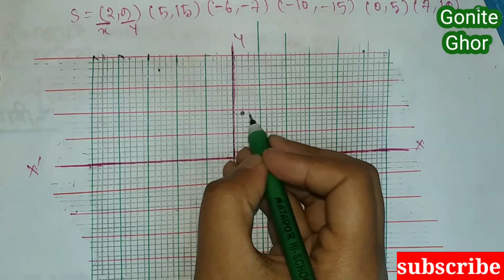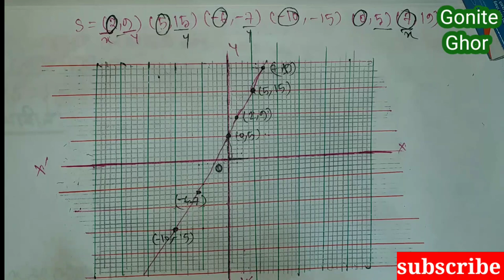Class 9-10 higher math। সেট ও ফাংশন অনু ১.২।।ssc higher math solution।chapter 1.2।উচ্চতর গণিত SSC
Class 9-10 higher_math। সেট ও ফাংশন অনু ১.২।।ssc higher math solution।chapter 1.2।উচ্চতর_গণিত

প্রিয় শিক্ষার্থী বন্ধুরা তোমাদের GONITE GHOR স্বাগতম। আমি এই ভিডিওতে উচ্চতর গনিতের 1.2অধ্যায়ের ফাংশন নিয়ে আলোচনা করেছি। মাধ্যমিক উচ্চতর গনিত অনুশীলনী 1.2 (ফাংশন) 13 NO দেখে বুঝে নাও উচ্চতর গনিতের সব লেকচার গুলো শুধু আমার gonite ghor youtube channel পাওয়া যাবে.

আমার ভিডিওটি ভালো লাগলে অবশ্যই, Sbuscribe, like. comment. share এর মাধ্যমে please
আমার সাথেই থাকবেন।

কোন টপিক এর ভিডিও চাই তা কমেন্টে বলুন আপনার সমস্যার সমাধান পেয়ে যাবেন।

এখানে ফলো করুন এবং আপনার সমস্যা শেয়ার করুন

group জয়েন করুন আপনার যেকোনো সমস্যা পোস্ট করুন সাথে সাথে সমাধান পেয়ে যাবেন।

RELETED TAGS: ssc,ssc set,higher math,set,nine,ten,nine ten,ssc higher math,ten higher math,higher math ssc,ssc higher math set,higher math set,ssc higher math chapter 1.1,ssc higher math 1.1,higher math chapter 1.1 ssc,nine higher math 1.1,ten higher math chapter 1.1,ssc set chapter 1.1,ten set chapter 1.1,দশম শ্রেণির উচ্চতর গণিত,উচ্চতর গণিত সেট,নবম দশম উচ্চতর গণিত,উচ্চতর গণিত,উচ্চতর গণিত সেট অনুশীলনী ১.১,উচ্চতর গণিত সেট ১.১,এসএসসি উচ্চতর গণিত অনুশীলনী ১.১ ssc,science,arts,commerce,higher math,bangladesh,bangla medium,education,content,lecture,suggestion,online,exam,educational content,free class,free suggestion,free lecture set,set online,types of set,set definition,math is game,class 9,class 10,math tutorial,set math,ssc,bangla set tutorial,general math,class 9 math,power set,বি. সি. এস.,ব্যাংক নিয়োগ পরীক্ষা,যে কোন নিয়োগ পরীক্ষা,নিয়োগ পরীক্ষার গণিত প্রশ্নের সমাধান,ব্যাংক গণিত,বি. সি. এস. গণিত,bcs,bank,job math,math is game,math,অষ্টম শ্রেণী,নবম শ্রেণী,দশম শ্রেণী,এস. এস. সি. গণিত,সেট,কার্তেসীয় গুনজ সেট,ক্রমজোড়,ভেনচিত্র

SEARCH RELETED TAGS:উচ্চতর গণিত
উচ্চতর গণিত সমাধান,
 উচ্চতর গণিত নবম দশম সমাধান download
, নবম-দশম শ্রেণীর উচ্চতর গণিত সমাধান,
উচ্চতর গণিত গাইড সমাধান,
 উচ্চতর গণিত নবম দশম সমাধান,
 মাধ্যমিক উচ্চতর গণিত সমাধান,
 উচ্চতর গণিত সমাধান pdf,
 উচ্চতর গণিত নবম দশম,
 উচ্চতর গণিত সৃজনশীল প্রশ্ন,
নবম শ্রেণীর উচ্চতর গণিত সমাধান,
 2020 ssc উচ্চতর গণিত সমাধান,
৯ম ১০ম শ্রেণীর উচ্চতর গণিত সমাধান,
ssc higher math,.
 ssc higher math solution,
 ssc higher math chapter 1.2,
 ssc higher math question 2018,
 ssc higher math guide pdf,
 ssc higher math question 2020,
dhaka board ssc, higher math pdf,.
ssc higher math suggestion,
2019 ssc higher math board question,.
2020 higher math 9 10,
 higher math class 9 10,
 class 9 10 higher math book solution,
 9 10 higher math solution,
 class 9 10 higher math solution,
higher math class 9 10 solution,
 9 10 higher math pdf,